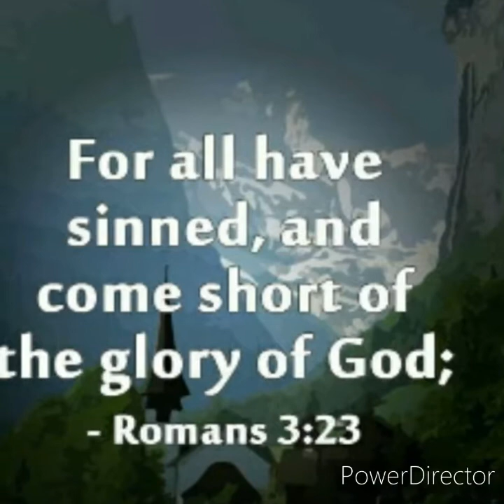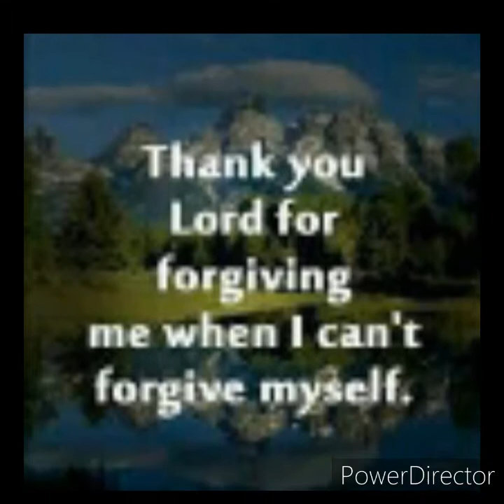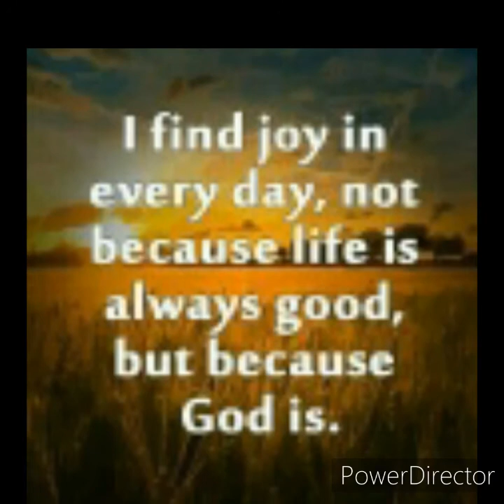The Originals Baby I'm For Real